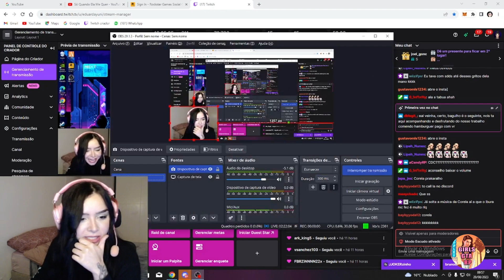YUNI VOLTOU PARA O GTA ELA CONTOU QUE ESTA MORANDO COM O FAC4DA E O LOCKING 🔥🔥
⚠️IMPORTANTE⚠️